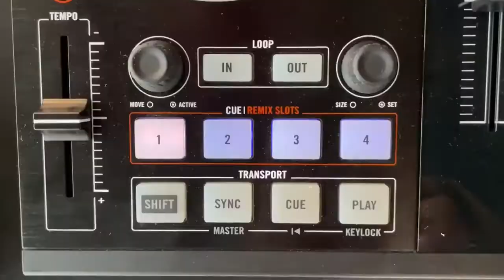DJ Nikka | Female DJ | Dubai # 1 entertainment booking agency | 33 Music Group | Scott Sorensen